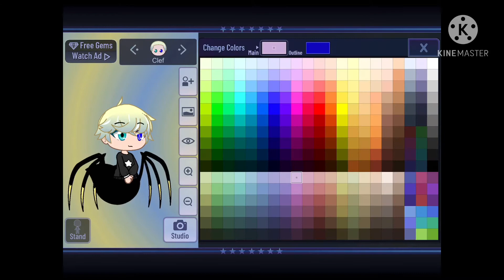How to make Clef and kayda